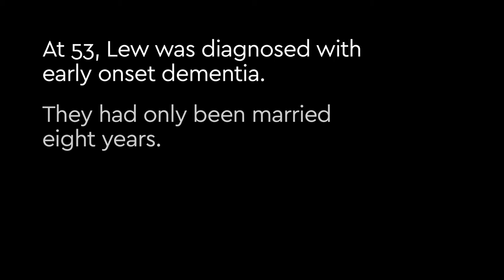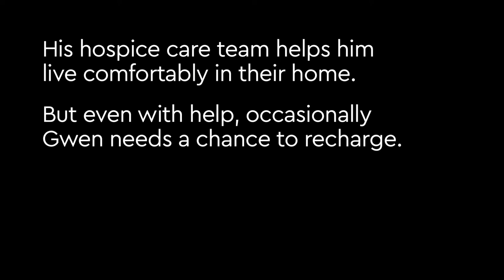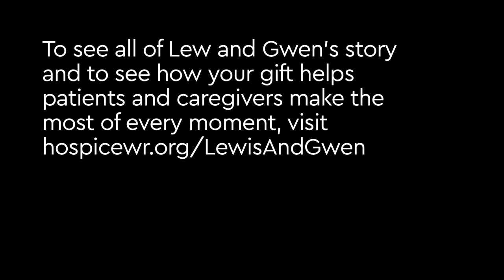Lewis and Gwen: A Love Story